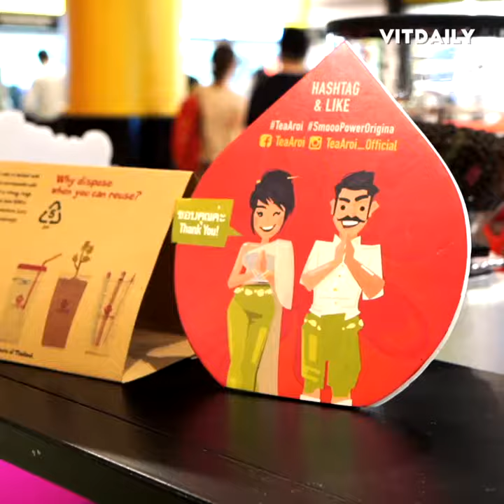Air Durian D-24 Tornado Paling Meletop!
Haa tu dia Tea Aroi, lain macam sekarang sebab dah ada air durian - D24 Tornado, memang rasa pure siap dengan pearl lagi!

Bak kat chef Zam, minum D24 Tornado ni tak payah makan pencuci mulut dah sebab bahan yang mereka gunakan memang berkualiti dan asli.

Ini memang minuman wajib cuba kalau korang peminat tegar durian. Cepat terjah cawangan mereka kat di LG2 Sunway Pyramid (berdekatan The Manhattan Fish Market)!